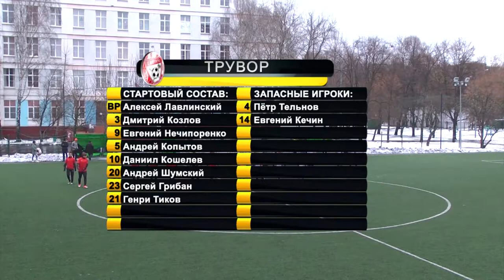Трувор - Гепардс (02.12.17)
ЛФЛ Москва. Север. Первый дивизион. 16 тур "ВСпорте.ру" - массовый спорт LIVE!